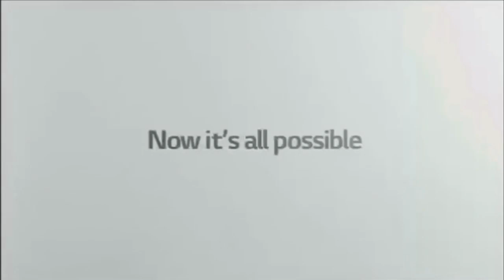Best Animation Logos in IDFB Electronic Sounds